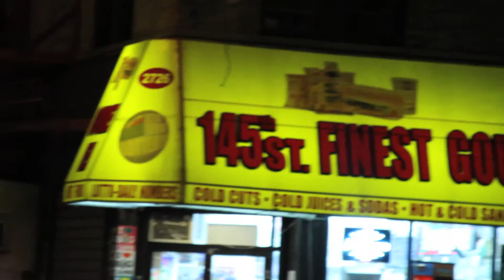iLoveMakonnen - Living On The Southside (Harlem Edition) (Shot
Directed, shot and edited by Prestley Snipes. Read my book and learn how I took unknown rapper iLoveMakonnen and turned him into a Platinum Selling & Grammy Nominated star in less than 3 years!